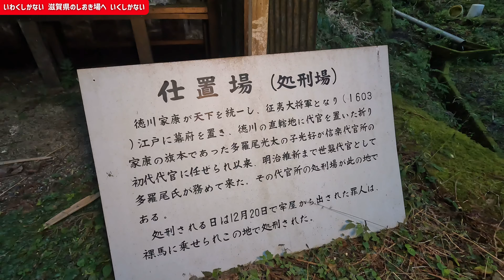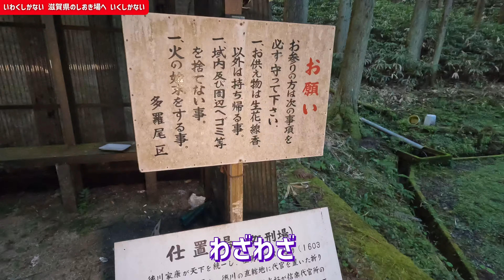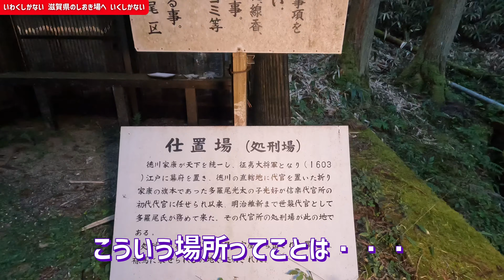刑場跡が今も残る・・・滋賀の仕置場、いわくありまくりの心霊スポットへ行くです！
滋賀県の心霊スポットで調べたらまず最初に出てくるのが、この「仕置場」。しおきば・・・怖すぎる名前だ。大阪にある「しおき場」と同じ刑場跡地だけど、差別化のためか、こちらは漢字で「仕置場」となっている。どちらもエゲツないほどいわくがありまくる心霊スポットとして知られている。

雰囲気はなかなか凄い。
というかめちゃくちゃ寂しい場所にある。
当時の処刑場って、こういう寂しい場所にあったんだということが分かる。ぬ・・・濡れ衣でございます！と叫びながら処刑された人も中にいるのだろうか。当時の日本なんてなんでもありだろうし。そういう意味で怖すぎるわ。